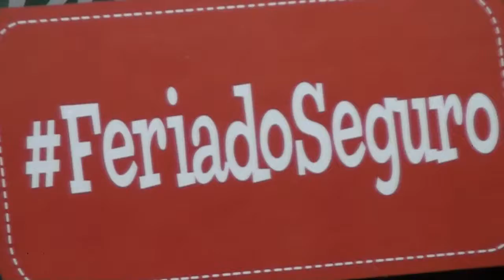AUTORIDADES DE EL ORO DAN A CONOCER PLAN DE CONTINGENCIA POR FERIADO